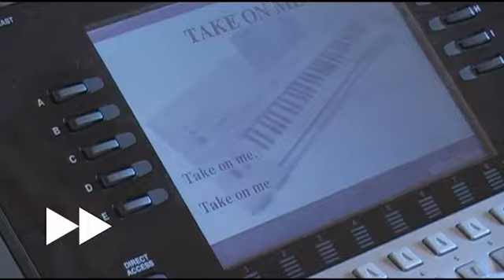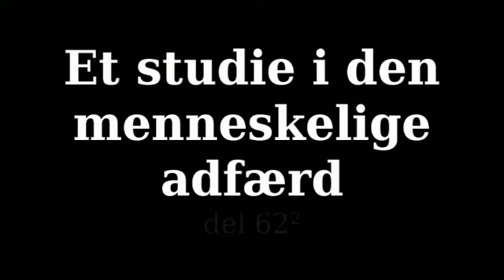Et studie i den menneskelige adfærd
Var nødt til at spole lidt, for at holde det under 10 minutter...